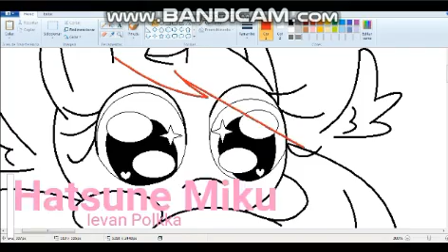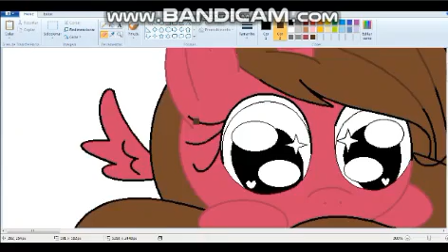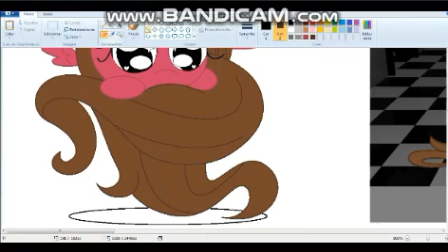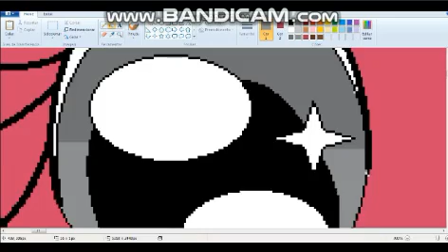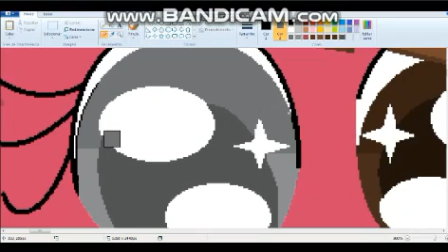SpeedPaint - So Cute!!!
Nome das Musicas:

1 - Hatsune Miku - Ievan Polkka

2 - Fluttershy yay song